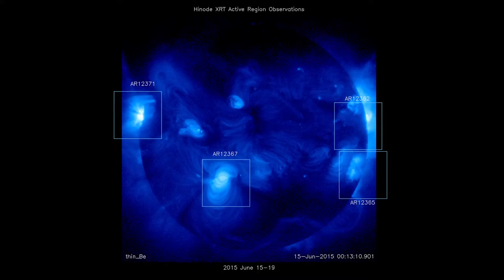Four Active Regions